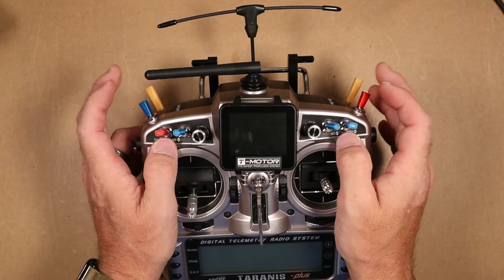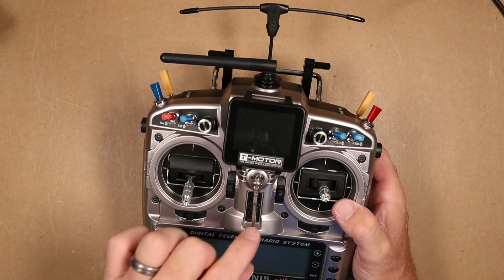3D in FPV - Why Having a 3D Printer May be Valuable in FPV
Having purchased many 3D printed parts for FPV I eventually broke down and bought a 3D printer. This turned out to be a really great purchase. Not only can I now print on demand, I can now start designing my own gear. I really feel these two hobbies were made for one another. I am contemplating bringing 3D printing onto this channel as a side thing.

In this video I cover many 3D parts that make some modifications work better. I show some prints that protect things. There is a ton of parts available to be printed.

Here are links to the parts shown in this video. If the part is not linked below it simply means i'm uncertain of its origin.